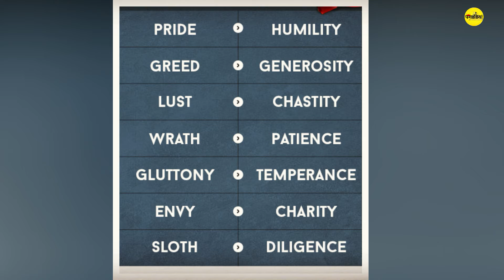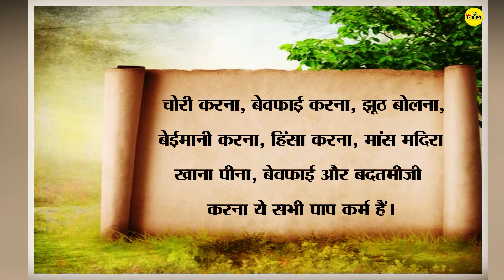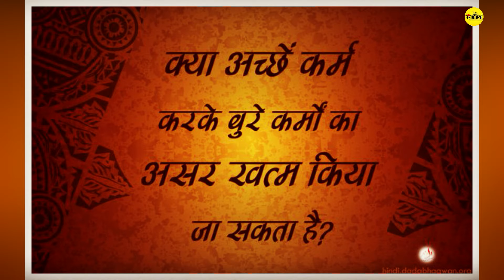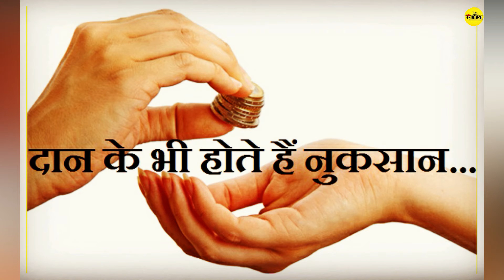पुण्य और पाप - क्या, क्यों, कैसे ?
Sin and virtue are opposite things and are opposite to each other. These two have different effects. Human life is mortal. And generally there are two kinds of karma - a virtue and a sin. Generally good deeds are called virtuous deeds and bad deeds are called sinful deeds. However, in the 15th chapter of the Gita, Lord Shri Krishna has described the characteristics of divine and demonic possessions, if we talk about the characteristics of divine possessions or virtues, according to the famous Hindu religious book Gita, which inspired conduct can be called dharma. , and negative karmas are also described in the Gita, which can be called sin karma. Pride, arrogance, anger, tyranny, ignorance etc. are the symptoms of the effects of sinful karma. Simply put, stealing, infidelity, lying, dishonesty, committing violence, consuming meat and alcohol, infidelity and insolence are all sinful acts. It has been said in all religious texts that actions inspired by demonic tendencies incur sins, and by performing actions inspired by divine or divine tendencies, merit is attained. It has also been said in religious texts that by doing good deeds, we get happiness, peace, health, enjoyment, wealth, woman, son, age, education etc. But by doing sinful deeds, we have to bear the loss of these things and have to bear the pain of disease, accident, poverty. Not only this, whatever happiness or misery we are getting in this birth is not only the result of the conduct of this birth, but it is also the result of previous births, that is why even the greatest of virtuous souls are blessed in this birth. We have to endure the greatest of sorrows and we see many people enjoying great pleasures even after being the biggest sinner, due to which we wonder where is the justice of God in this? But the truth is that all these happiness or sorrow are the result of our own actions done in one or the other birth which we have to suffer. We have understood virtue and sin to some extent, but the question arises whether sin can be converted into virtue? Or ask whether sin can be cut out by virtue Karma becomes. Sometimes it also happens that in seeing some work it seems to be an immoral act but in reality it is a virtue and sometimes it also happens that giving some work is a noble act but it becomes an immoral act. Is. For example, giving charity is a sacred act, but only if it is given to a deserving person who really needs it and who makes good use of it, but if the same donation is given to someone who If one drinks alcohol, then this charity becomes a sin. Even if it is a donation given to the poor, still, it becomes an immoral act, if that poor abuses or harms people by drinking alcohol with your donation money. So this donation of yours also becomes a sinful act, for which you are also a participant in the punishment. Further, when it comes to cohabitation with a woman, having sex only with one's estranged wife for the purpose of producing a child is a virtuous act, but cohabiting with a foreign woman is an entirely immoral act. Therefore the description of virtue and sin is really very difficult. In this it becomes very necessary to consider the purpose, fruit and also the result. Sin cannot be replaced by virtue, but sin can be clearly mitigated by virtue. At the same time, by committing a sin, the virtue is also reduced. According to Manusmriti, ten characteristics of Dharma have been described, which include tolerance, forgiveness, restraint, Asteya means not stealing, Shauch means sense purity, internal control and sense control, good intelligence, literacy, truthfulness etc. Performing actions inspired by all these leads to merit and vice versa, results of sin. If a person continuously performs noble deeds while taking bath in the Ganges, worshiping or donating, etc. But sin cannot be converted into virtue, but by doing virtue sin can be reduced to a great extent and the punishment of sin can be avoided. That is why we all should keep collecting good deeds. Because the account of virtue and sin is different.